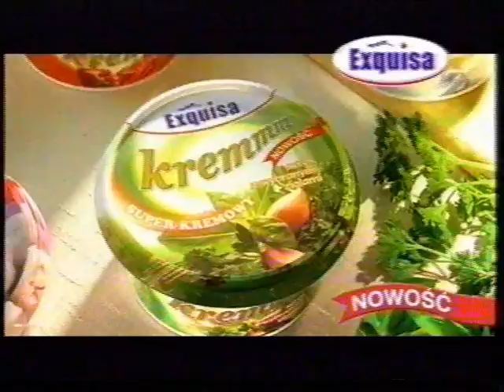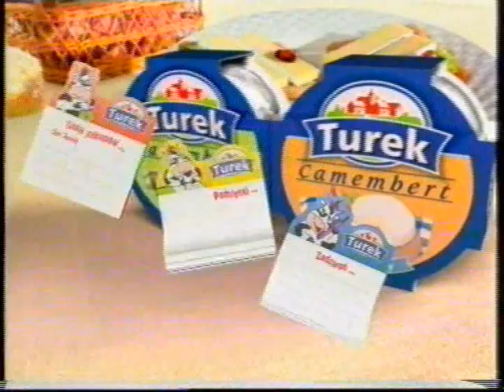Reklamy zapowiedzi z 24 października 2004